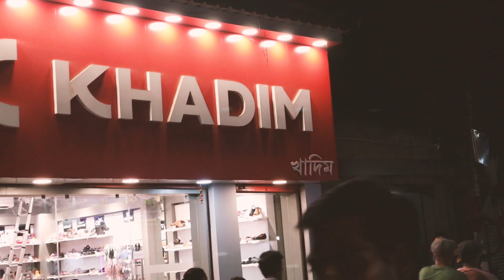ছোট মিঁয়া | The elusive one | Varrier for good talents | অপদার্থ | Akh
City of God দেখলেই | Cheating | Doppelganger
Double games. ছাগলের বর
Welcome to ভবঘুরে যাযাবর (The Soulful Wanderer). Have you done it yet? If not..
Lifestyle. Romance. Performance. Philosophy